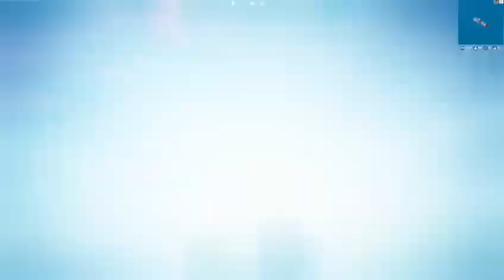Fortnite BR RANKED Llamacrown Royale Silver 3